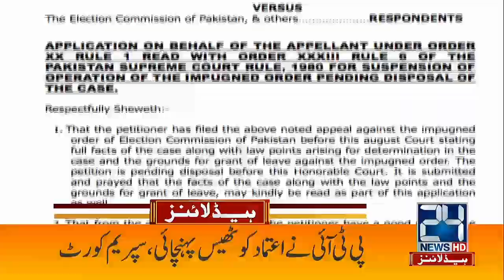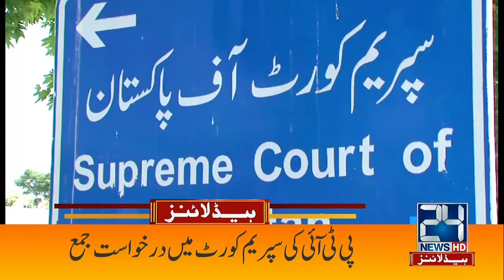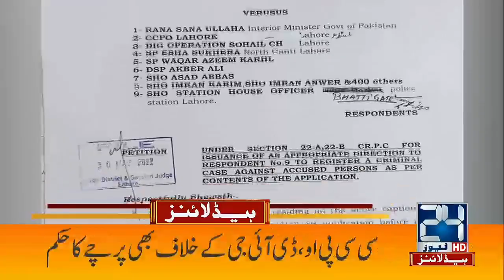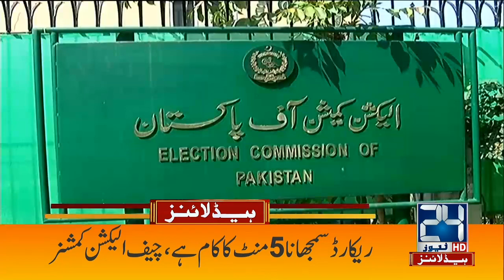Imran Khan Big Statement About Rana Sanaullah l 4am News Headlines | 2 June 2022 | 24 News HD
24 News HD is one of the leading news channels of Pakistan bringing you the latest current affairs from Pakistan and around the world.  Live National Assembly and Senate Session.